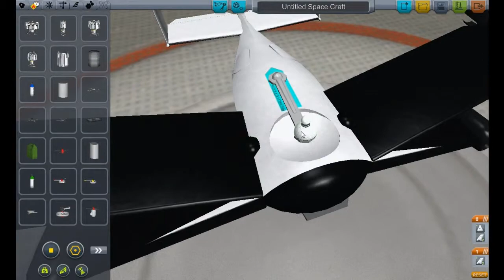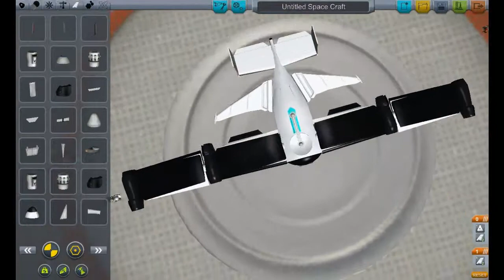Kerbal Space Program - L' UAV è Quasi Pronto !!! (#9)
Bella ragazzi, io sono Psydorn e Dopo Il Successo Del Carro-Attrezzi Voglio Fare Un UAV Per Spiare L'Altro KSC
''un gameplay su KSP ti cambia la vita!''
-Psydorn